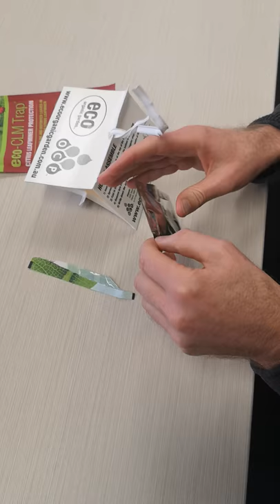How to assemble the eco-CLM trap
The eco-CLM trap uses a specific pheromone to catch and control citrus leafminer moths. Hang in your citrus tree to prevent curling and distorted leaves caused by the juvenile stage of this pest.

See how quick and easy it is to assemble the eco-CLM trap using these steps:

1. Open the pack and remove the trap, foil pack and wire tie.
2. Pull down the base of the trap to open it up and then fold the sides in.
3. Thread the wire tie through the hole in the top of the trap.
4. Open the foil pack, remove the pheromone plug and throw inside the trap.
5. Write the date on the base of the trap and hang it in your citrus tree.

The eco-CLM Trap is approved for use in organic gardens and is safe for bees, ladybeetles and other beneficial insects. Traps are effective for 2-3 months.